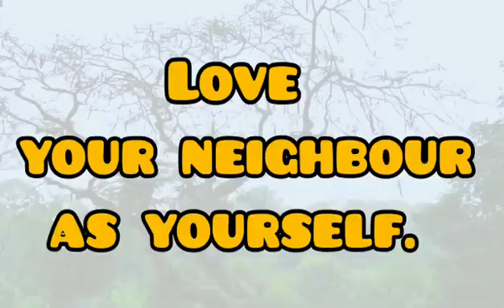Matthew 22: 39| Sow the word Ministries| Bible verse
Love your neighbour's as yourself